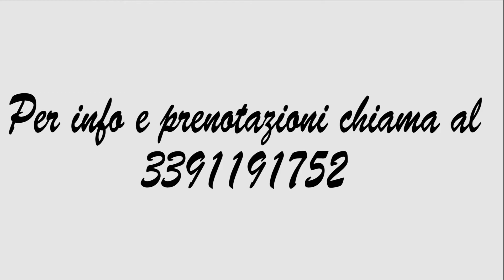Gita Limatola e mercatini di Natale 2017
L'associazione Culturale Insieme Bellizzi organizza gita al Castello di Limatola ed ai mercatini l'3 Dicembre 2017